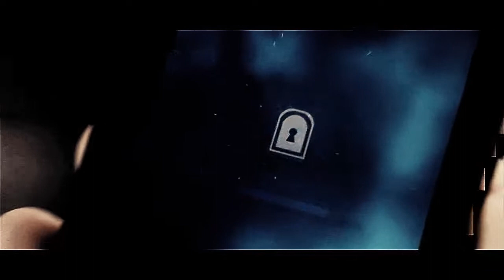Mindset of a killer [Moriarty|Sherlock]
NEW CHANNEL gvenog1990
Программа: Sony Vegas 10.0c
Использованные фильмы: The Hour, Chasing Cotards, My Life in Film, Dead Bodies, ну и Sherlock BBC